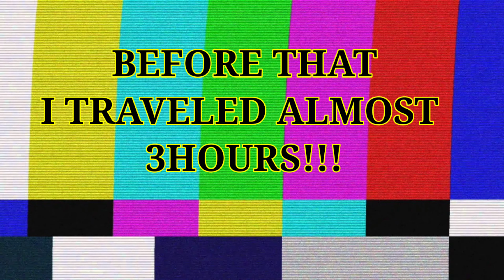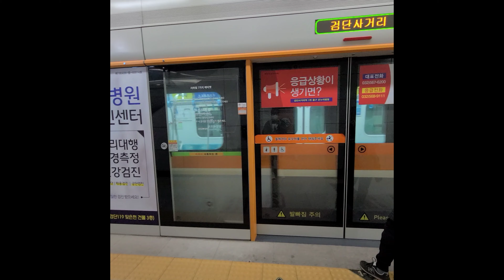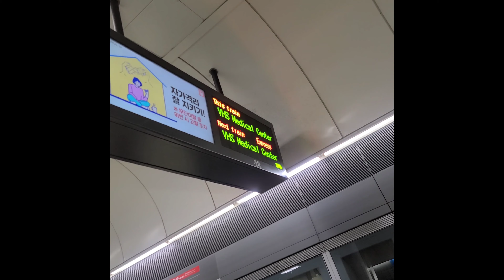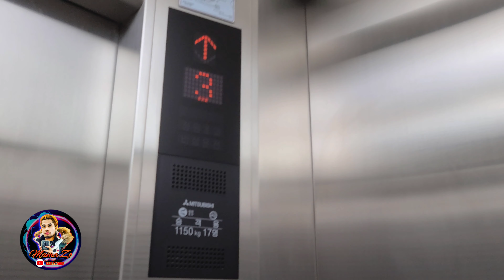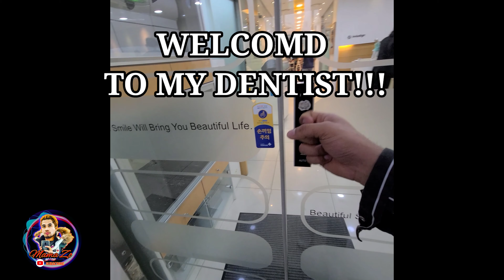GANGNAM 📍 DENTAL APPOINTMENT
Finally! After 3months staying at home, my boss allowed me to visit my dentist. And I make some videos because I miss riding on th bicycle, bus and train here in SoKor, then above all things to see again the beautiful PLACE in Gangnam

Let's continue to pray that everything is going well about this crisis ncov19

Click the 🔔  for more Upcoming Kpop Hunting ,kdrama locations  ,korean actors and actressE